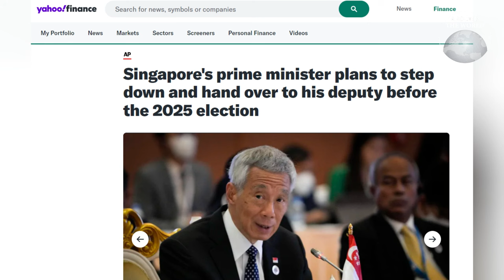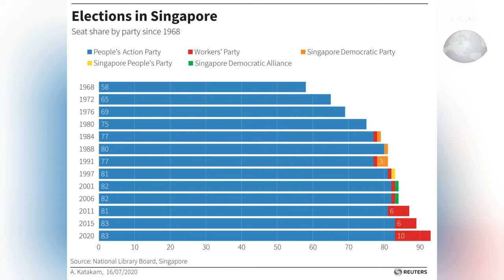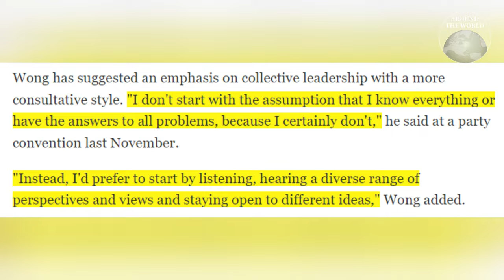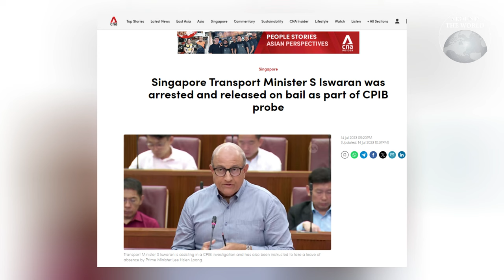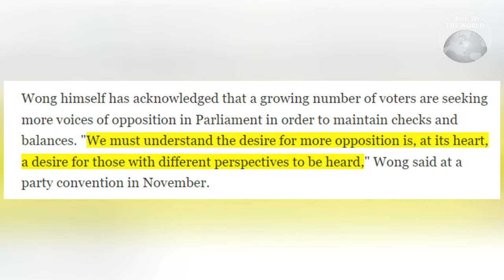"ลอเรนซ์ หว่อง" ว่าที่นายกฯ สิงคโปร์ ในวันที่มนต์ขลัง "ลีกวนยู" เริ่มเสื่อม : Around the World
ทำความรู้จักกับ ลอเรนซ์ หว่อง ว่าที่นายกรัฐมนตรีคนที่ 4 ของสิงคโปร์ กับเส้นทางสู่อำนาจที่จะว่าเร็วก็เร็ว ด้วยการขึ้นสู่จุดสูงสุดของประเทศด้วยวัยเพียง 51 ปี แต่เบื้องหน้านั้นเต็มไปด้วยความท้าทายในวันที่มนต์ขลังแห่งลีกวนยูเริ่มเสื่อมลง